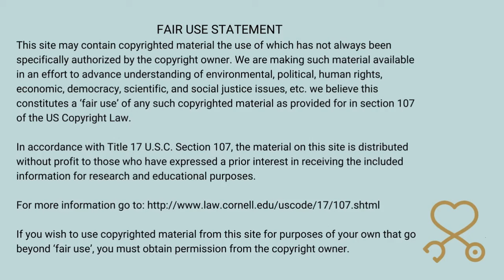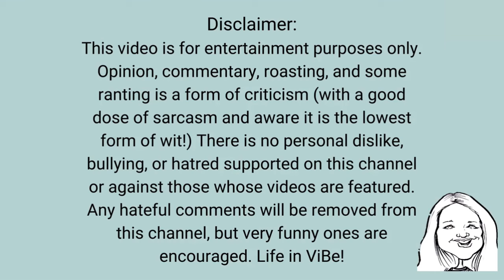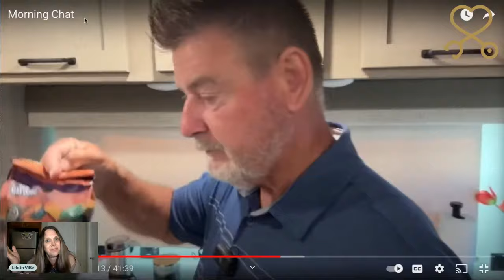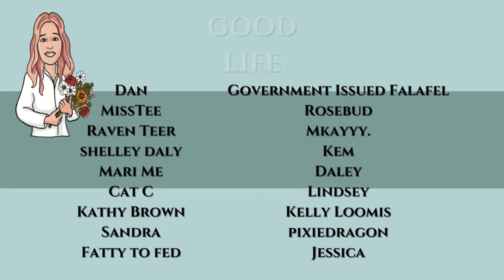Tim's Buying a House + Stream of Consciousness (LONG) | Keeping Up With Sarasota Tim for 1 Week #16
Tim's Stream of Consciousness + Buying a House (LONG) | Keeping Up With Sarasota Tim for 1 Week (Day 4/Vid. 16) | PMH-NP Student Commentary